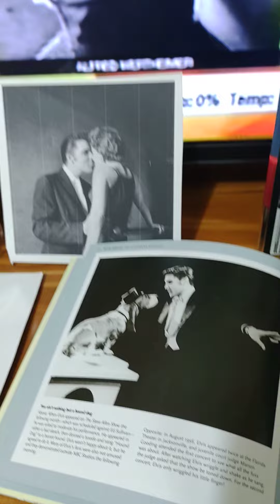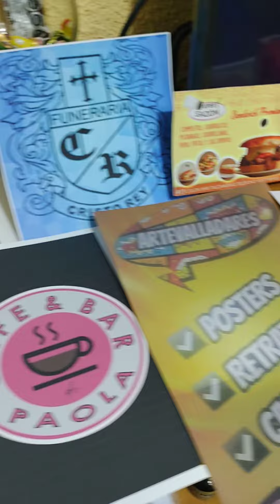Conoce la historia de "El Beso" es increíble!!!